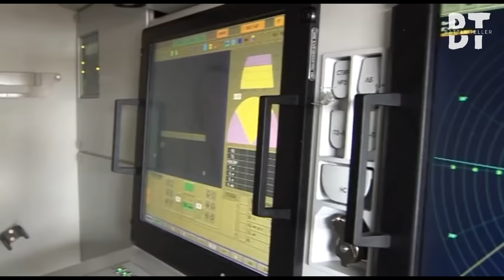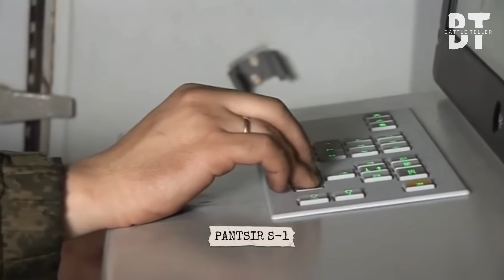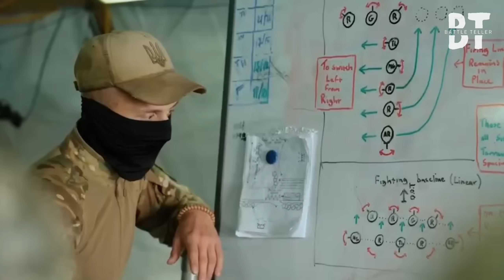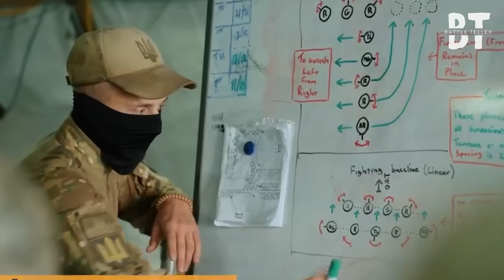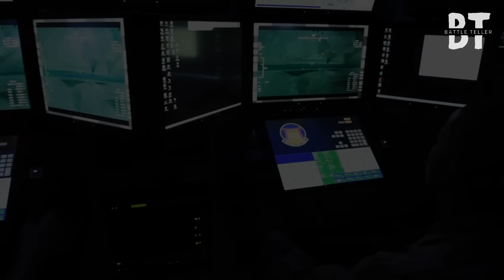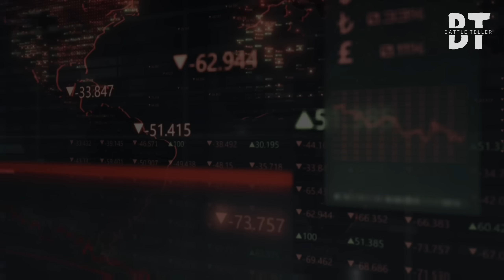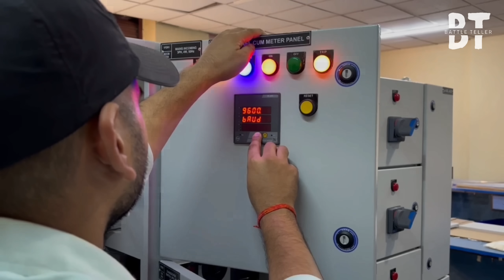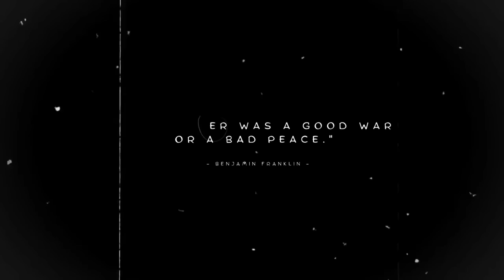How Ukraine’s 82-Drone Swarm Crippled Russia’s Most Guarded Oil Fortress – Before Moscow Could React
At 4:13 AM Local time. The night sky didn’t burn—it calculated.
Eighty-two drones. Five hundred kilometers. Three layers of Russian air defenses.

All converging on one question: How does a swarm slip through a superpower’s shield?

Radar operators froze. AI autopilots curved mid-air. By dawn, one of Russia’s most guarded refineries was bleeding fuel—and momentum.
This was the strike that rewrote the rules of modern warfare.
No jets. No missiles. Just code, kinetics… and a flaw in the system.

In the next ten minutes, you’ll discover:
1. How Ukrainian drones tricked Pantsir defenses with AI.
2. Why oil hubs like Krasnodar can be deadlier to strike than Russia’s most advanced weapons systems
3. The stealth science behind low-altitude warflight

This isn’t recycled TV news — it’s a battlefield technology breakdown you won’t find anywhere else.

Did you know? The Krasnodar complex processes over 12 million tons of fuel per year, powering Russian tanks, jets, and warships. On this night, 82 Ukrainian drones targeted it — and 42 made it through. The way they broke through wasn’t just daring… it rewrote the rules of modern aerial warfare. Here’s exactly how they did it.

Real tech. Real strategy. Real war.

AIDroneSwarm, AutonomousStrike, SochiFuelDepotAttack, StealthDroneMission, GPSDeniedNavigation, DistributedDroneIntelligence, BypassAirDefense, S400SystemFailure, CheapDroneVsHighCostDefense, Tu95FuelCrisis, GPSDeniedFlight, DistributedDroneAI, S400BypassTactic, BlackSeaStrike2025, FutureOfWarfare, CheapKillTechnology, UkraineDroneTactics, MilitaryAIRevolution,